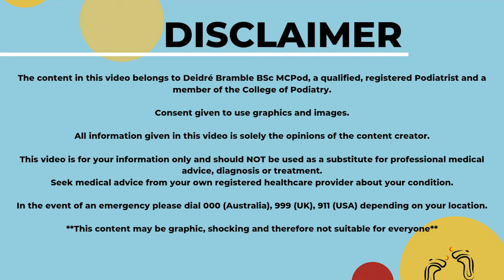Foot Health Care Challenge 5 Days Online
April is Limb Loss Awareness Month and also Foot Health Week is celebrated during the month of April in the UK.

The key message this year is "do not suffer in silence, if you are in pain, go and see your Podiatrist"

In this video I take you through a series of challenges over 5 days to help you pay attention and take better care of your feet.

Contents:
00:00 Intro
02:15 DAY 1
04:10 DAY 2
05:30 DAY 3
06:46 DAY 4
07:20 DAY 5
08:40 Bonus Challenge

About me:
👩🏿‍🦱  Hello and welcome to the family.  My name is Deidré Bramble (MCPod) and I am a registered Podiatrist.   I am also a mummy, Gestational Diabetes overcomer, Diabetes and Foot Health Advocate.

I love Podiatry because it gives me a sense of gratification knowing that I have helped patients improve their mobility, independence and quality of life.

I have been fortunate to work in Australia within a variety of environments, treating athletes and the elderly with their families, children or their parents, alongside a range of health care professionals all working towards the same goal. I hope to inspire the next generation to consider this great profession as an alternative to general medicine.